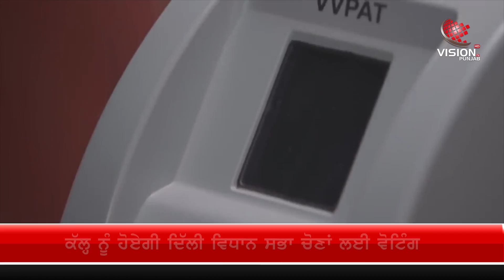Story of the Day || ਦਿੱਲੀ ਨਤੀਜੀਆਂ ਦਾ ਭਵਿੱਖ ’ਤੇ ਸਿਆਸੀ ਅਸਰ